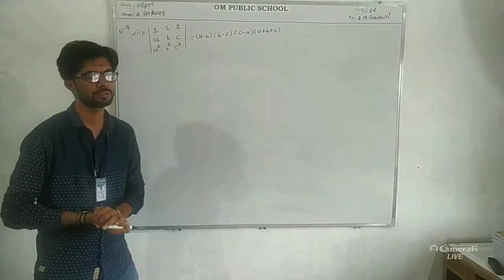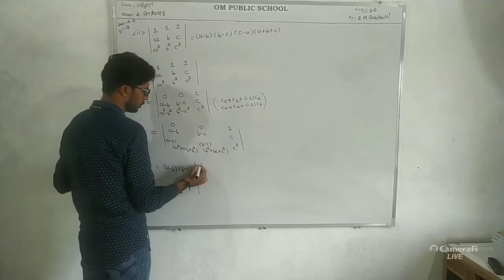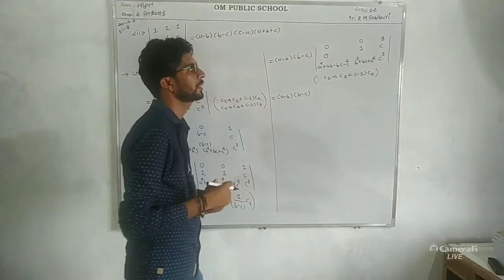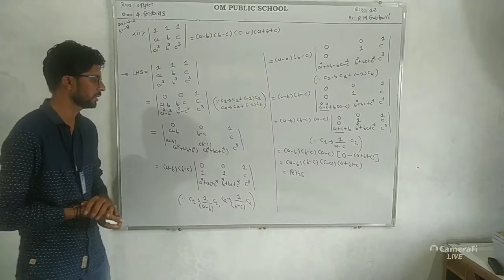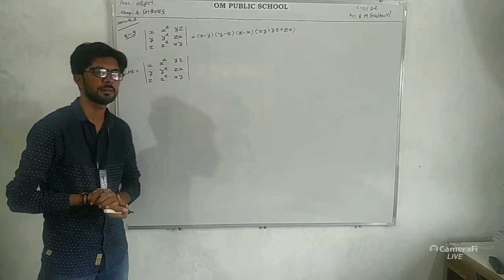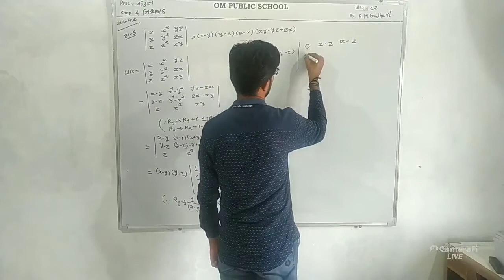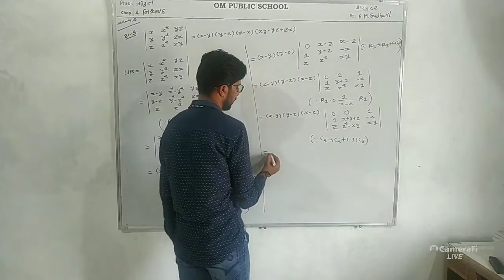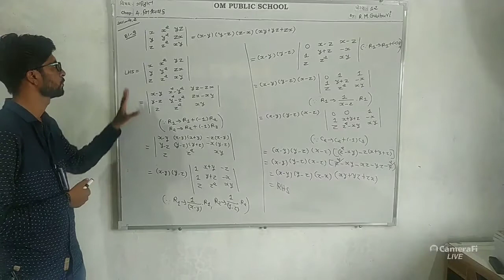ધોરણ 12/4.નિશ્ચાયક/ભાગ 12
by R M GADHAVI